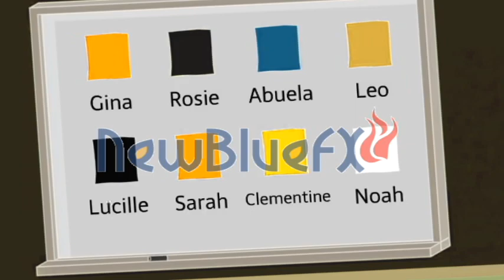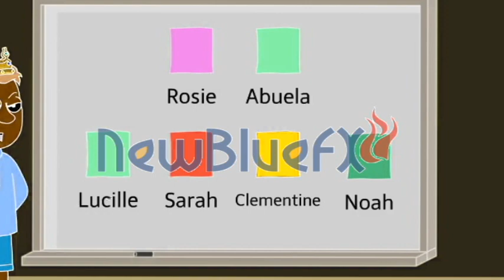Behavior Chart Day 2 In G Major 22